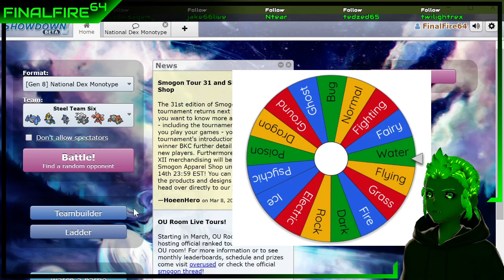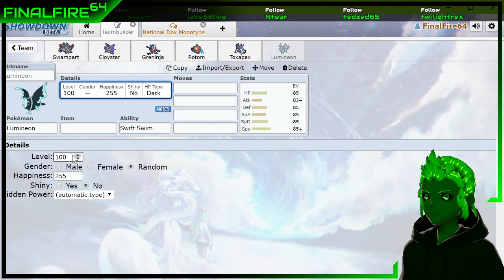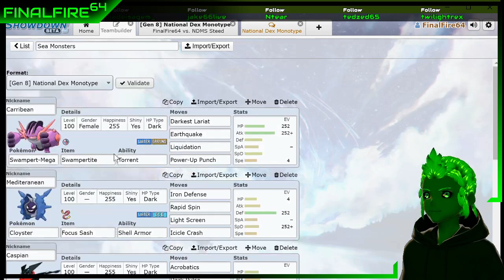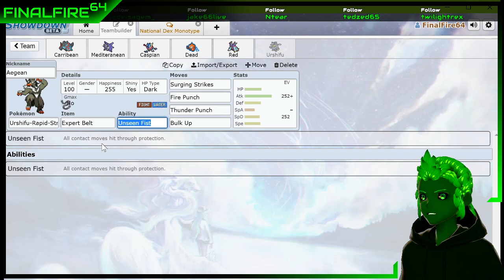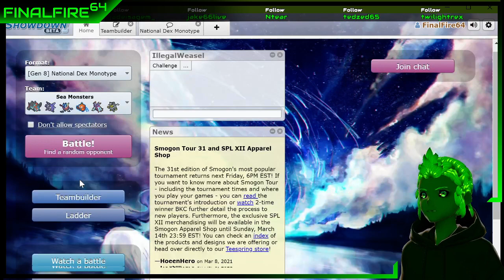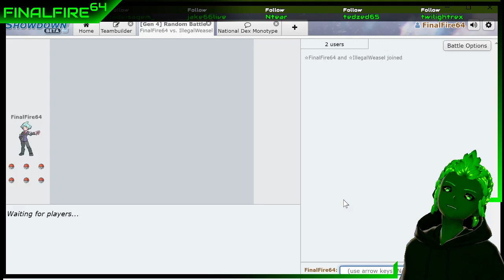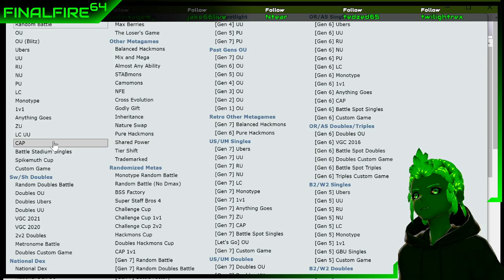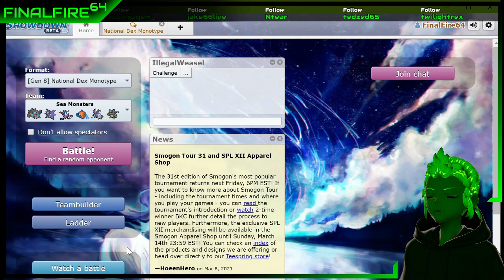[VTuber] Pokemon Showdown - New Avatar and New Monotype Team!